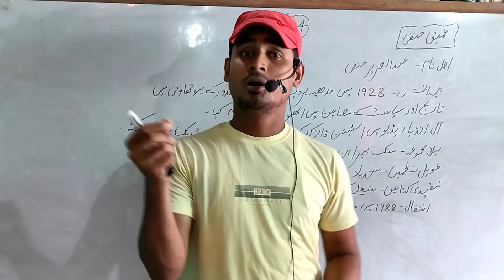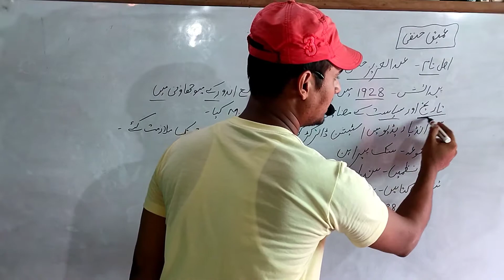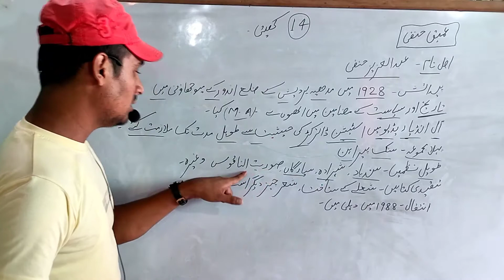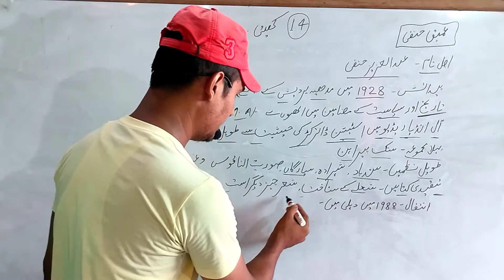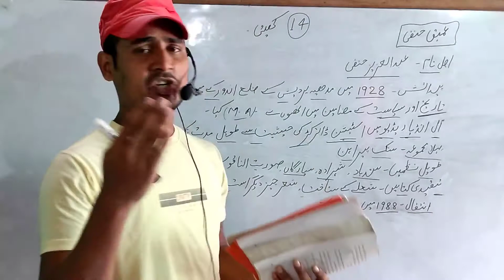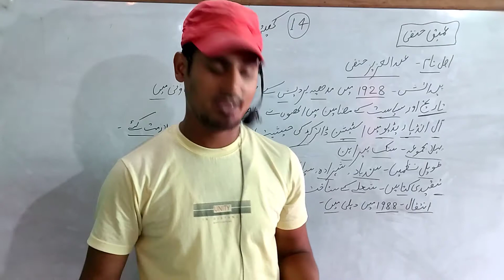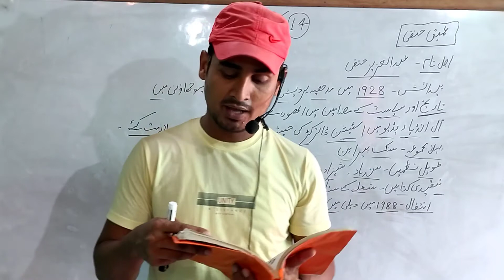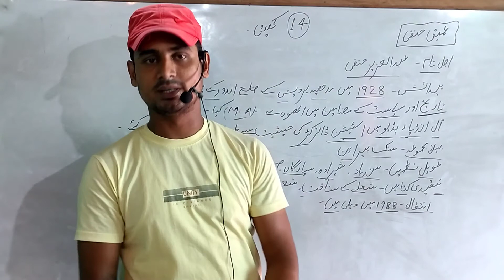12th class urdu, Chapter 14 kheti/12th chapter खेती 100 marks urdu bseb 2023#youtube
12th class urdu chapter 14 kheti
खेती चैप्टर 14 amik hanfi

10th ,हिंदी book, हिंदी व्याकरण  ऊर्दू book ऊर्दू क़वायद की पूरी तैयारी आपको कराई जाएगी
औऱ
12th हिंदी,उर्फ,इंग्लिश,हिस्ट्री,पोलिटिकल ,यानी पूरा subjets पढ़ाया जाएगा